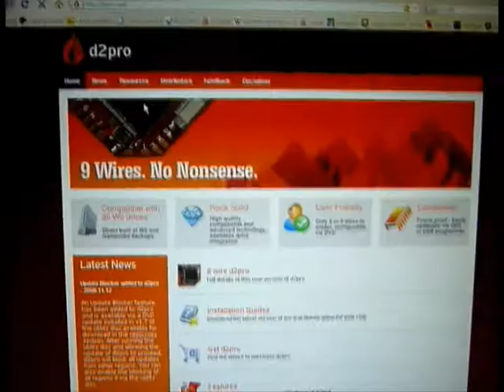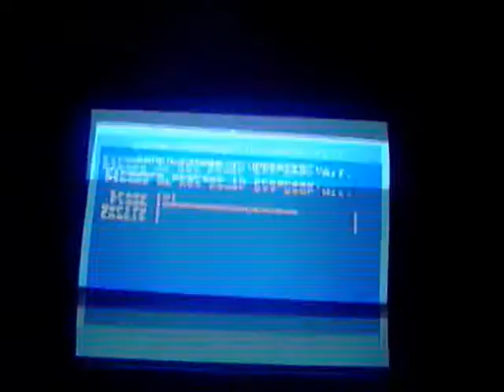How to install the d2pro utility disc v1.7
This utility disc will make it practically impossible to brick a wii. What it does is block the updates from other region discs, you can even stop the updates from your own region.